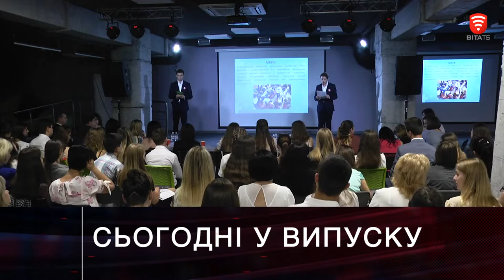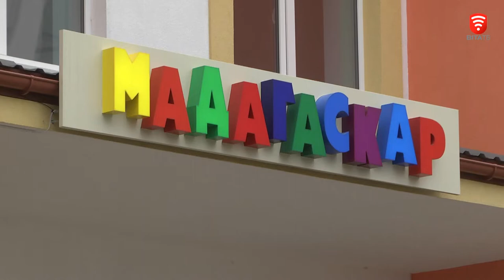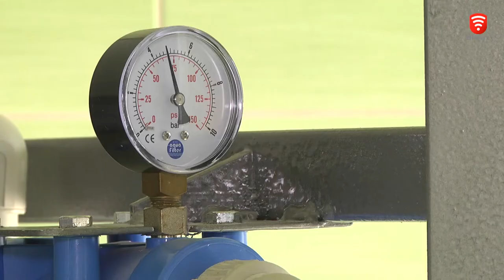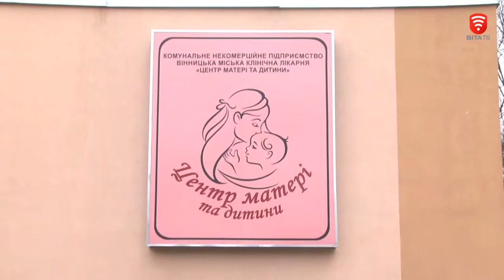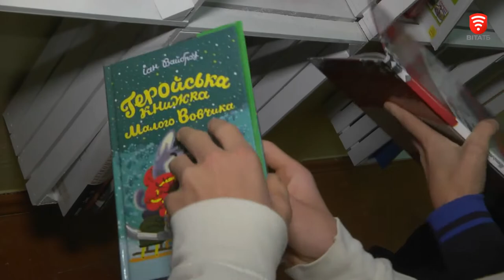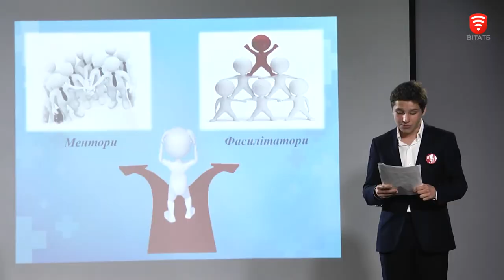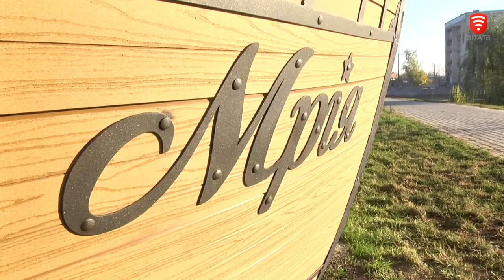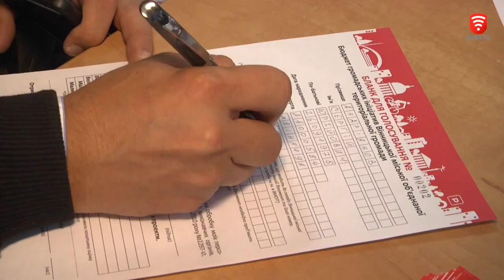Інформаційно-аналітична програма "ПостФактум" від 29.12.2019 (випуск 3)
Підсумки року «Вінницьке дитинство»
До дитячого садочку без черги: мрія чи реальність?
Вода без хлору: здорові діти - дорівнює здорова нація
Ідеї молоді реалізовані за гроші з міського бюджету: Вінниця - дружня до дітей
Корабель мрія пришвартувався у Тяжилові, а водограй на можайці поповнив локації туристичної мапи міста